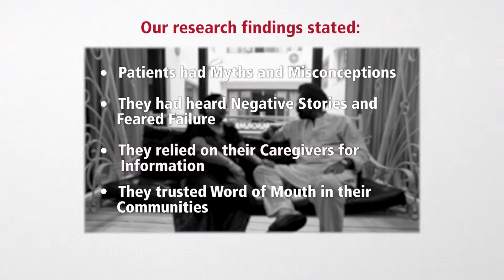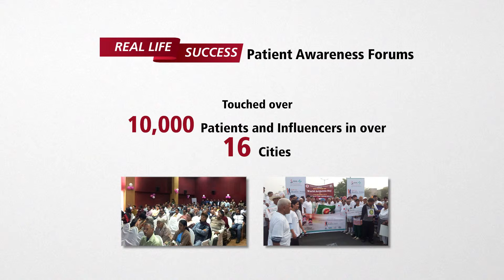REAL LIFE SUCCESS